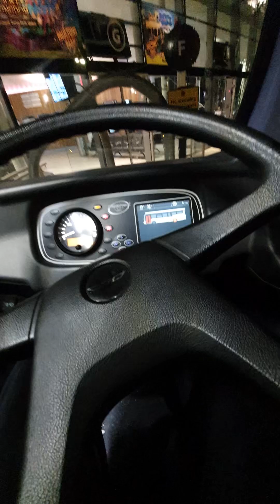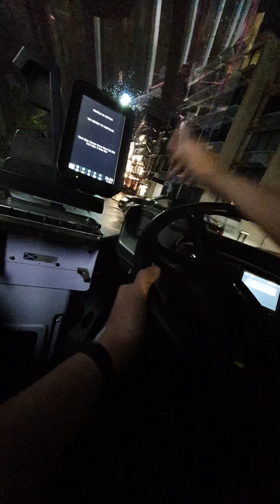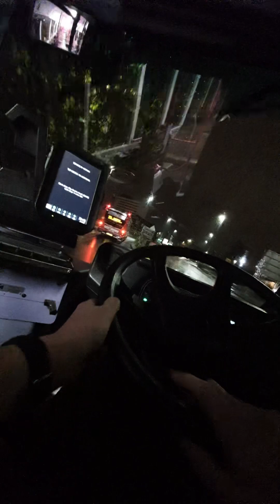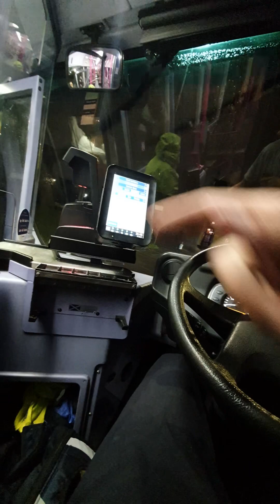First bus driver POV - route 3 South PP to Fareham bus stn (UK)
I may or may not have forgotten to change my destination board and only realised after about 5 minutes into the journey. Whoops